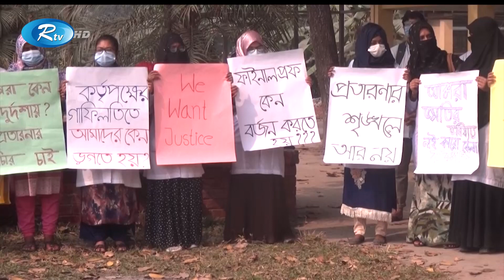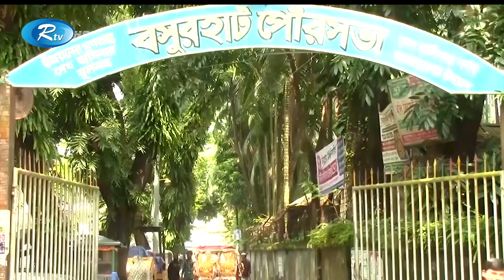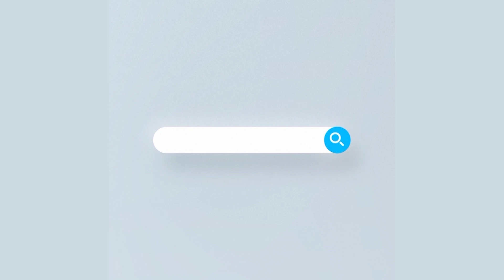Rtv Dupurer News | দুপুরের সংবাদ | ২২ ফেব্রুয়ারি, ২০২১